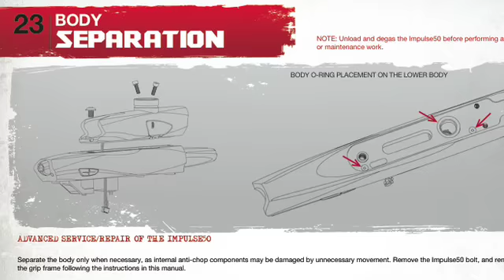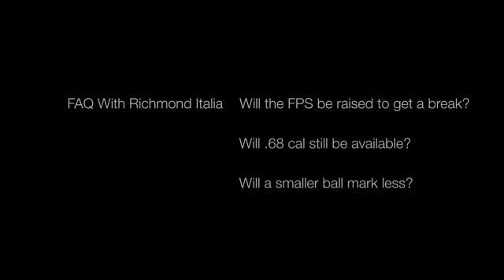PBL Product Spotlight G.I. Milsim - Impulse50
The G.I. Impulse50 is a low maintenance tournament grade stacked tube poppet valve marker with very high efficiency. Check it out at BuyPBL.com.